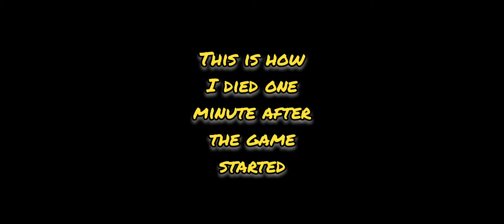Among us in 1 minute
I was following a killer